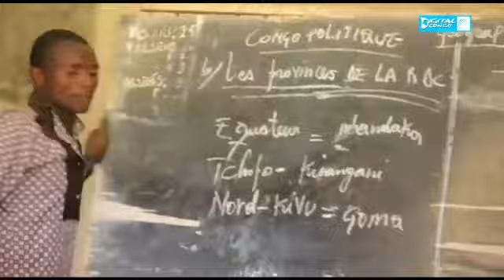Déplorable, l'état dans lequel les enfants étudient en Ituri